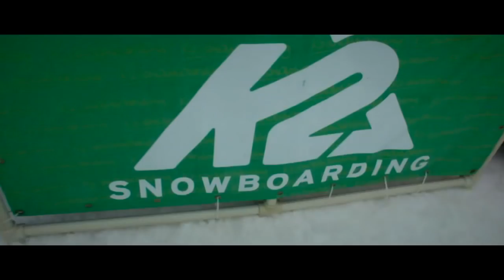K2 SPRING SESSION 2016 /OFFICIAL VIDEO/